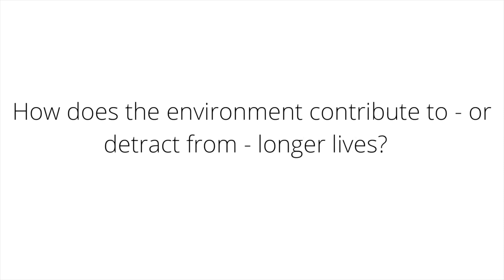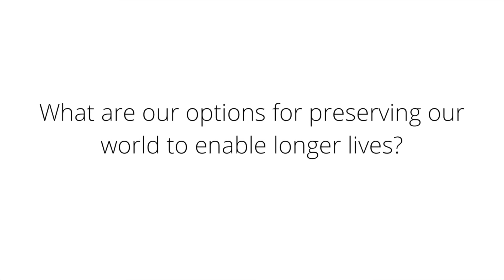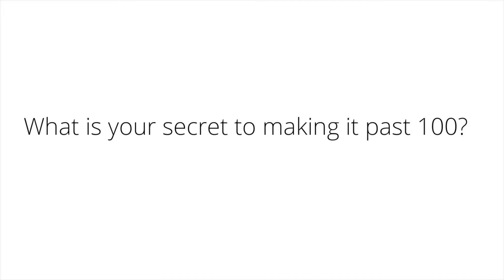James Lovelock Longevity Speech - Person of the Year 2021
Our Longevity Person of the Year 2021 recipient, James Lovelock explains how we can contribute to sustainability of our planet. Scientist and centenarian (102 years) has a lifetime of inventions and discoveries that have shaped how we live.